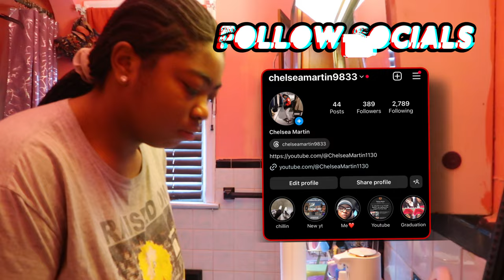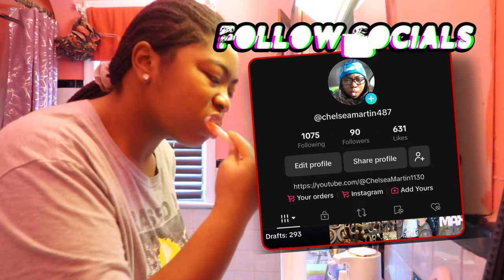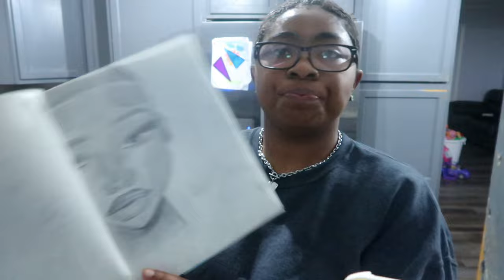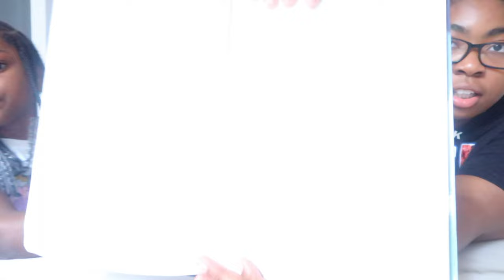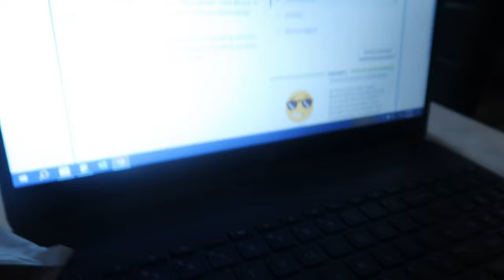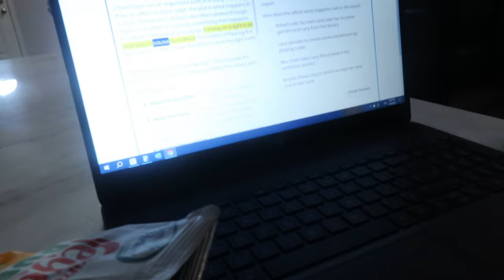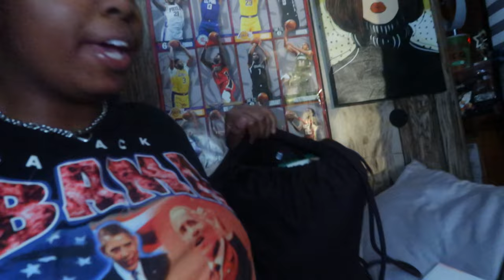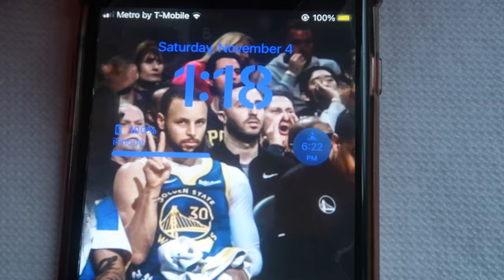Weekend Vlog: Cleaning•Babysitting•Brunch•Etc|| Chelsea Martin